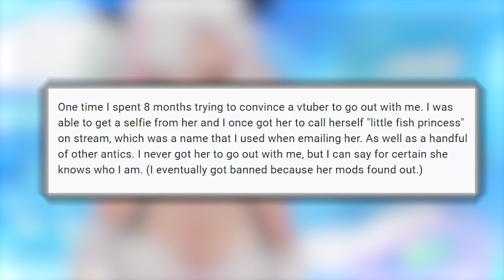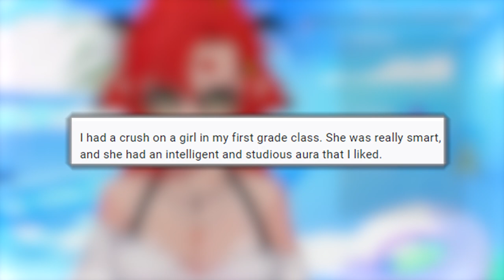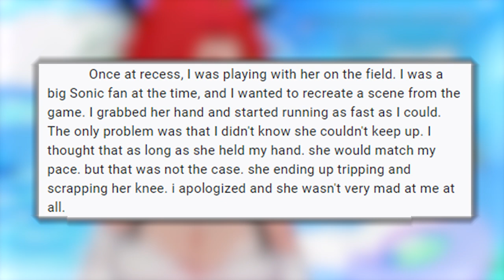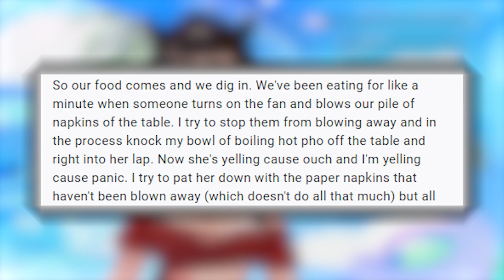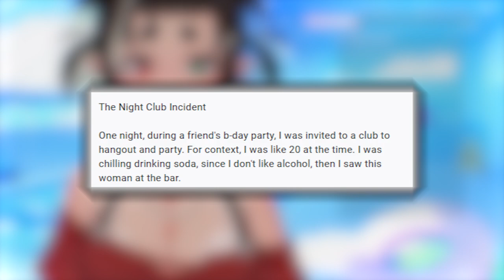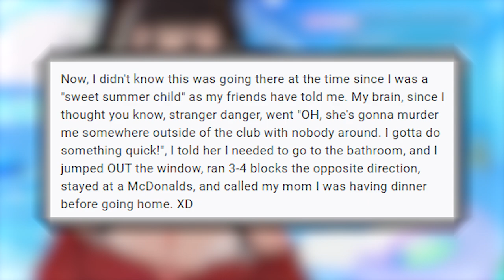Rating My Viewers Aura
Hi I'm Dima! I'm a primordial soup vtuber (like a shapeshifter!). I'm live everyday on Twitch and YT at 1pm PST ex Tues/Sat. I'm a variety gamer, artist, Live2D rigger, occasional ASMR artist, and enjoy hosting chatting streams!